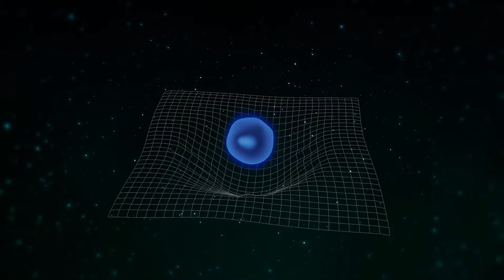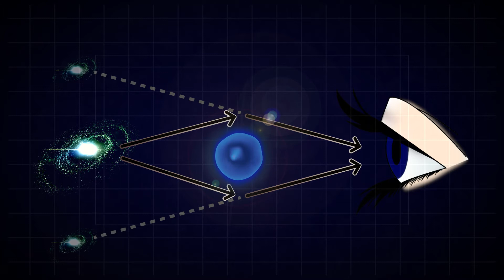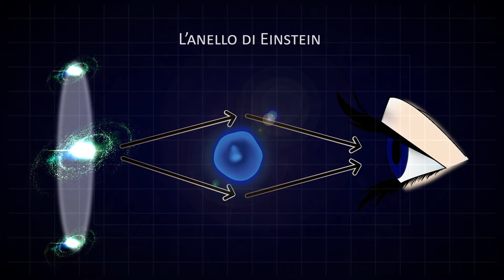Di che cosa è fatto l'Universo - La Materia Oscura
© INFN- Istituto Nazionale di Fisica Nucleare